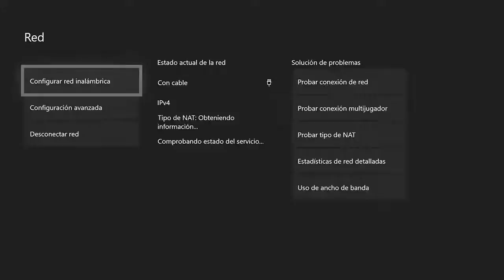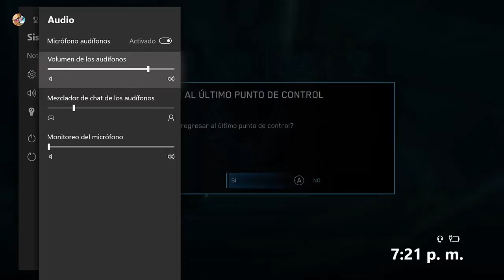Xboxonestream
Mírame jugar en XboxOne